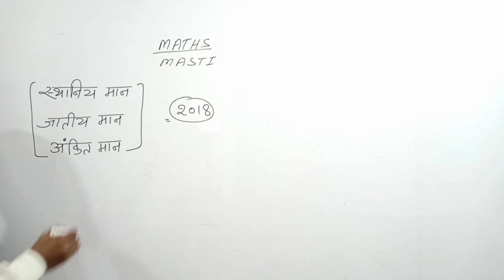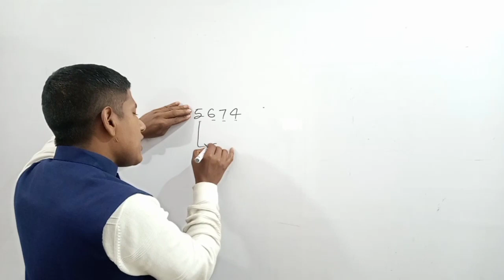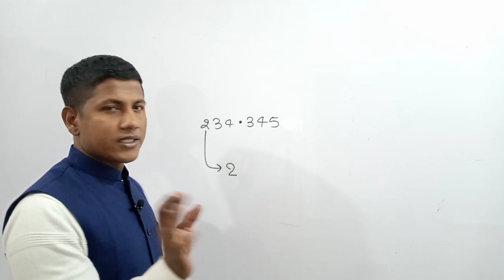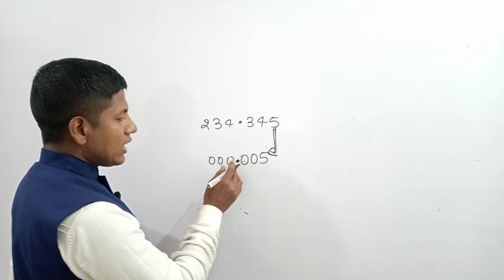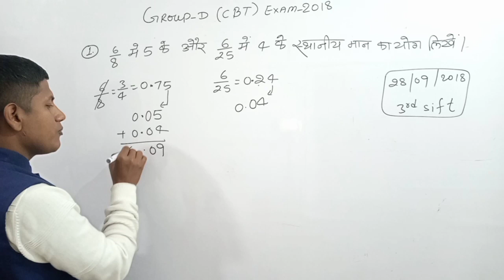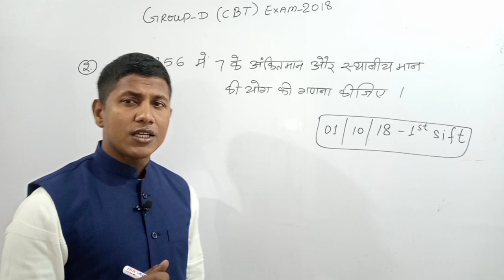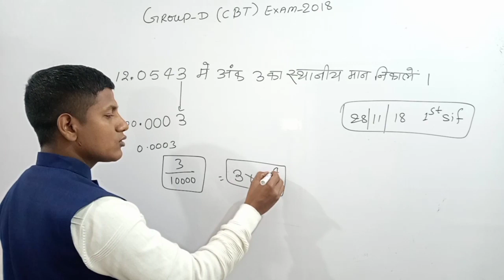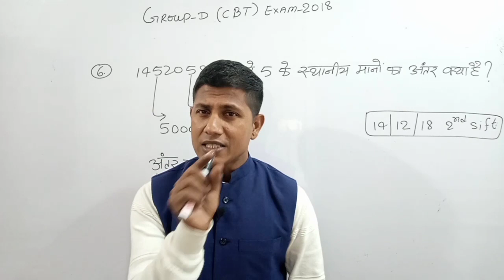सभी परीक्षा में पूछे जाते है । maths का यह प्रश्न।